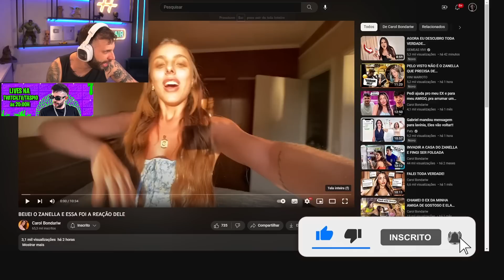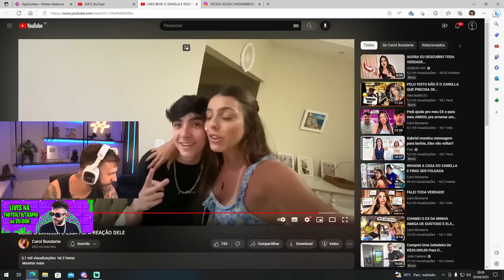O Zanella Não Passou No Teste e...💋💋😘